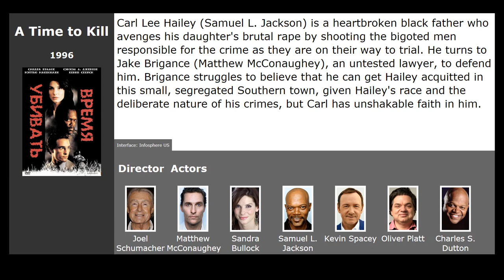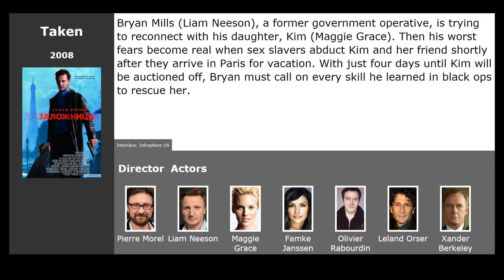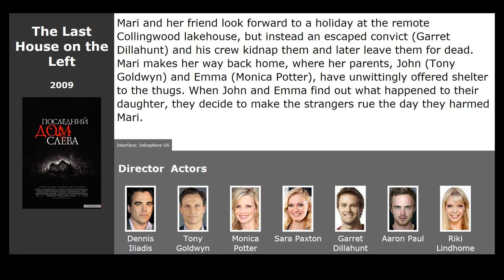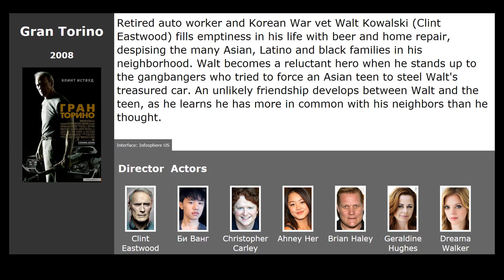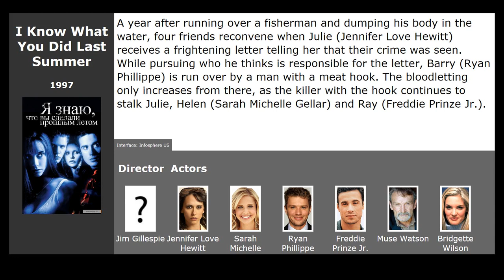10 best movies like The Rifleman of the Voroshilov Regiment (1999)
Movies similar to The Rifleman of the Voroshilov Regiment (1999):

00:13 A Time to Kill (1996) / genre: thriller, drama, crime
00:45 Law Abiding Citizen (2009) / genre: thriller, drama, crime
01:26 Taken (2008) / genre: action, thriller
01:56 American Sniper (2014) / genre: action, thriller, drama
02:08 The Last House on the Left (2009) / genre: horror, thriller
02:41 Harry Brown (2009) / genre: action, thriller, drama
02:53 Gran Torino (2008) / genre: drama
03:34 Once Upon a Time in America (1984) / genre: drama, crime
04:11 I Know What You Did Last Summer (1997) / genre: horror, thriller, detective
04:23 Shooter (2007) / genre: action, thriller, drama